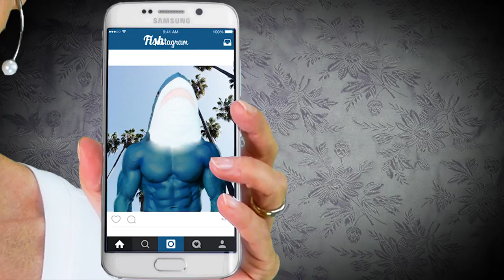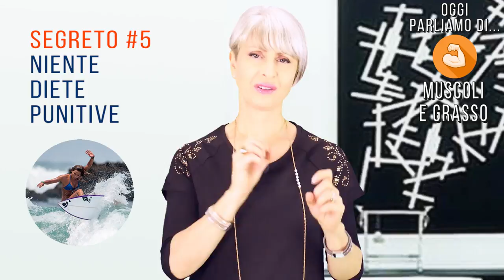il METODO per BRUCIA GRASSI e MASSA MUSCOLARE come gli ATLETI D'ELITE VEGANI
Simona Vignali